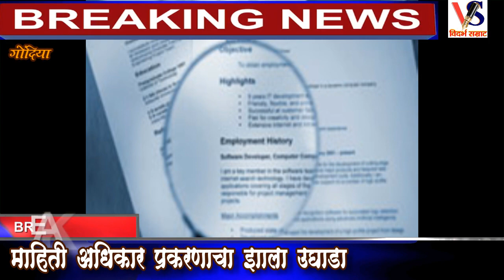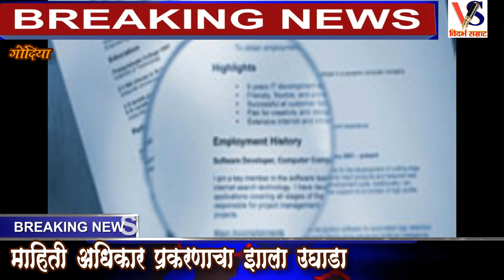gondia बोगस प्रमाणपत्राद्वारे नऊ अभियंताची निवड , तक्रार कर्ता खोमेश पटले यांचे गंभीर आरोप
बोगस प्रमाणपत्राद्वारे नऊ अभियंताची निवड , तक्रार कर्ता खोमेश पटले यांचे गंभीर आरोप